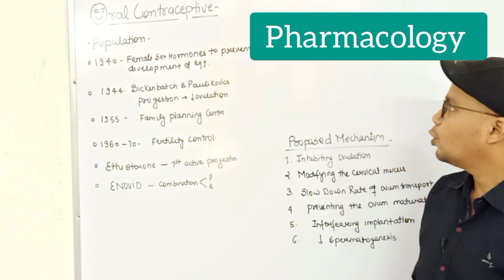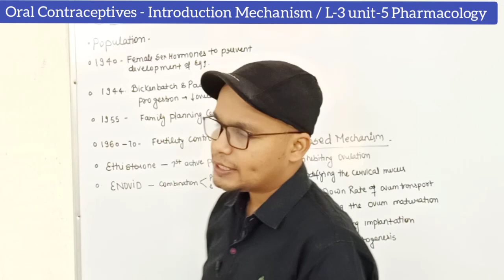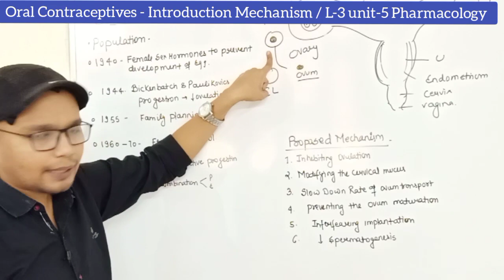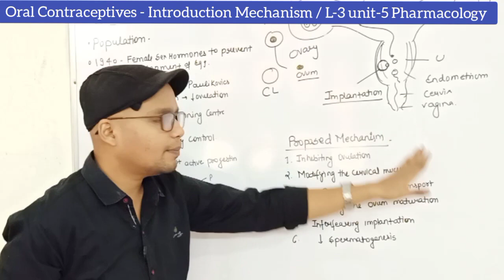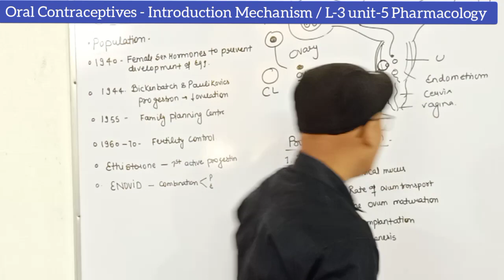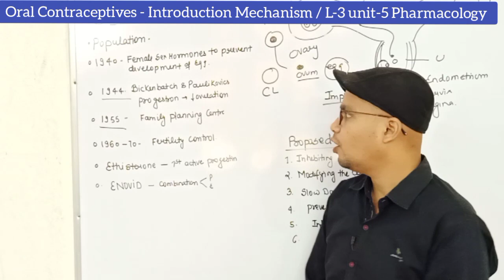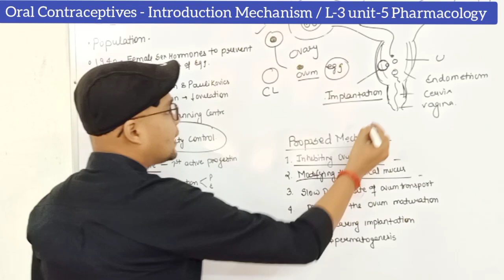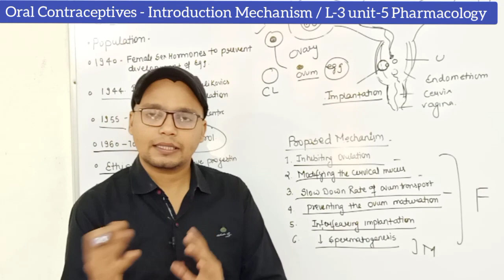Oral Contraceptives - Intro History Mechanism | How to avoid Pregnancy | L-3 Unit-5 | Pharmacology